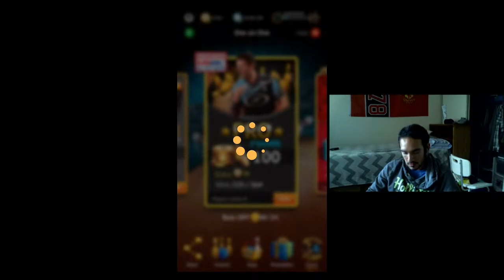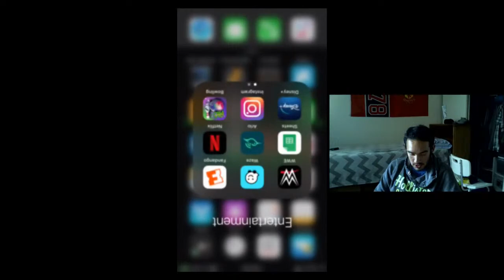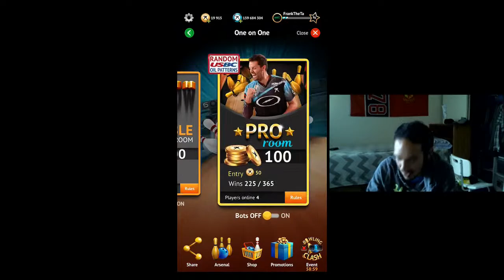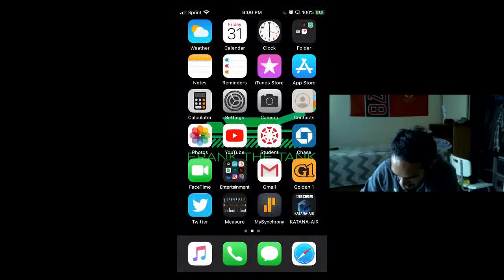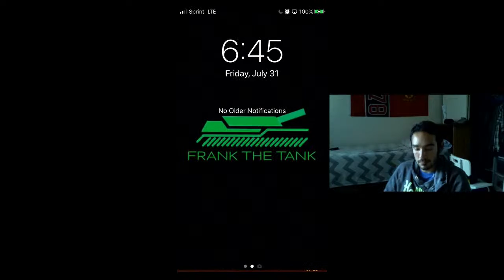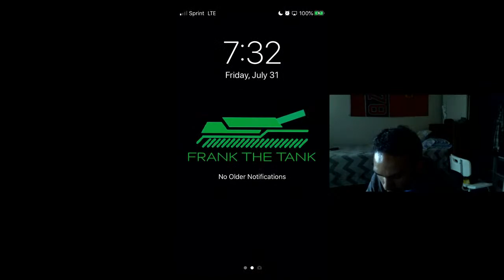Bowling By Jason Belmonte Livestream #1